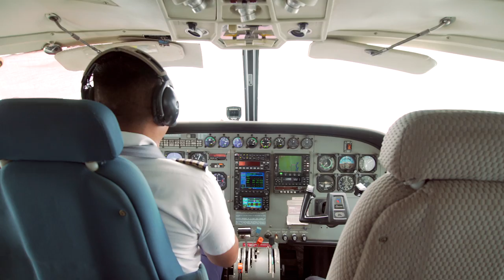SURINAME 🇸🇷 The greenest country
The Republic of Suriname is the smallest country in South America and the greenest country on earth. 90% of the land of this former Dutch colony is covered by forest.
Being the most forested country in the world, wildlife in Suriname (or Surinam) includes: Caiman, Tapir, Anaconda, Puma, Jaguar, Boa Constrictor, Howler Monkey, Giant Otter, Amazon Parrot, Red Ibis, Barn Owl, Heron, Macaw, Toucan, Sloth, and many more.

MUSIC
Big Town - Sranan by Elly Swedo